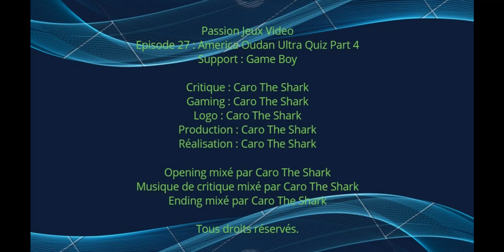Episode 27 - America Oudan Ultra Quiz Part 4 on Game Boy in VFSTE.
Hello Sharkies ! Today, a review and a let's play about the last of America Oudan Ultra Quiz. Good game Sharkies !